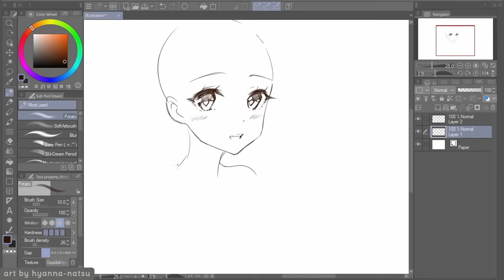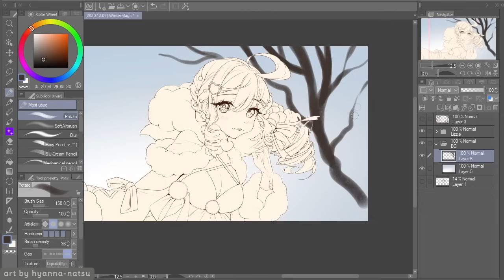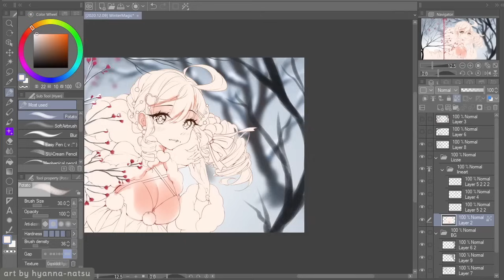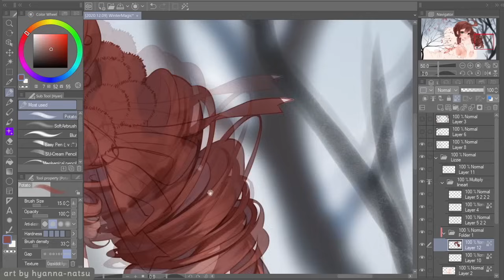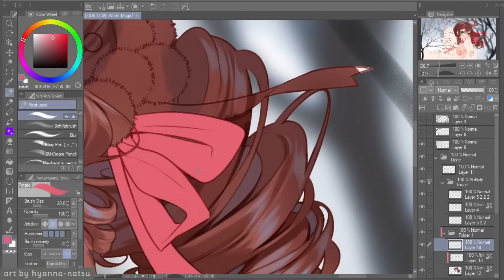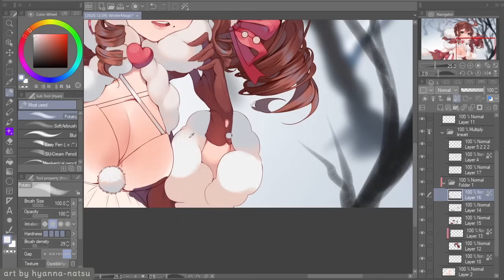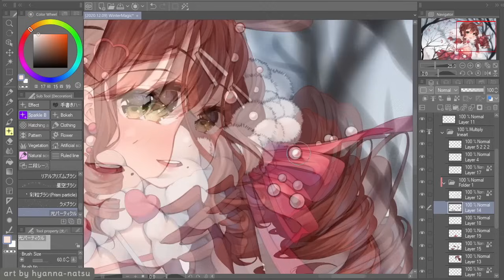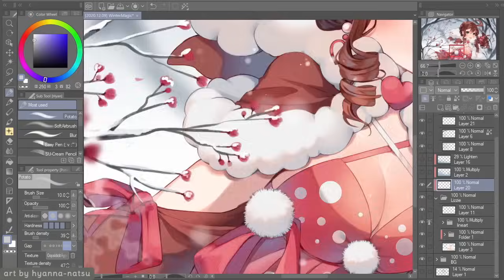【Speedpaint】 Winter Magic (Hyan Timelapse #438)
Commission for MoonliqhtRose
- drawing done in December 2020 -
It was fun to experiment with a slight different style!
It feels refreshing to always look forward to something on your own art c:
I sure want to do more artworks with thinner lineart, I enjoy it!

*･.｡✧ *:・ﾟ✧★*･.｡✧ *:・ﾟ✧･.｡ *:・ﾟ✧★*･.｡✧

Video editing and post-processing: DaVinci Resolve

Songs used, from "Magnolia" by Ruha (Pastel Tone Music):
00:00 - Attract
01:35 - Valere
05:07 - Magnolia
09:46 - Truly
12:02 - Conflict
16:59 - Ideal
18:35 - Idyllic